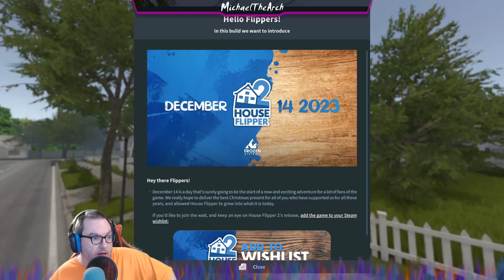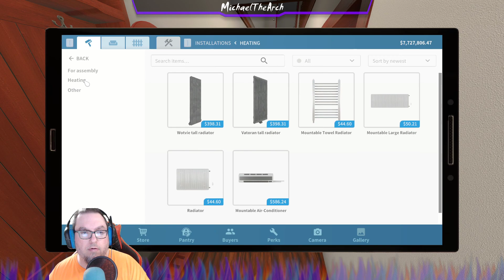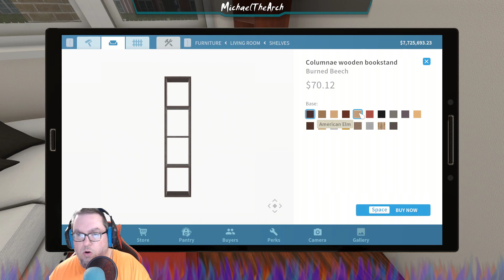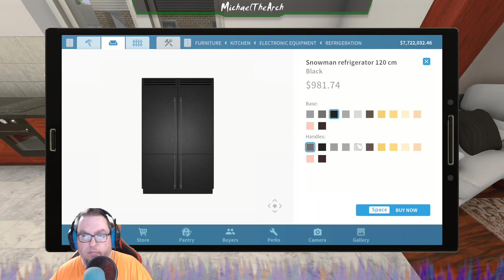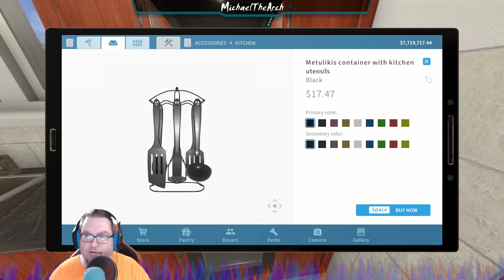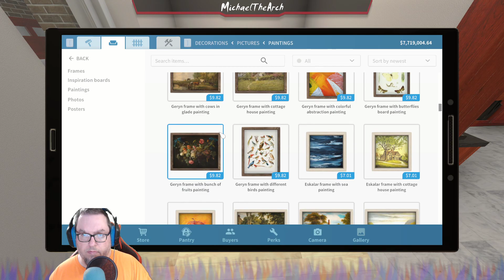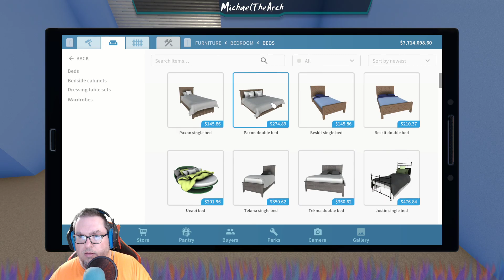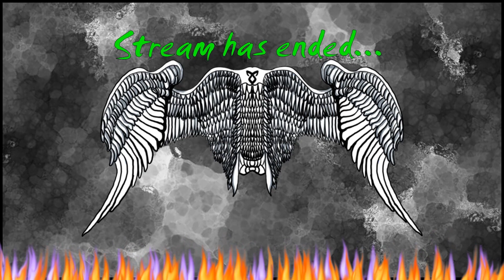Archive: House Flipper: Stream 91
Due to the nature of the internet some footage may have lag or skips.
This footage is from the stream, but I may cut out sections.
During a live stream anything may be talked about.